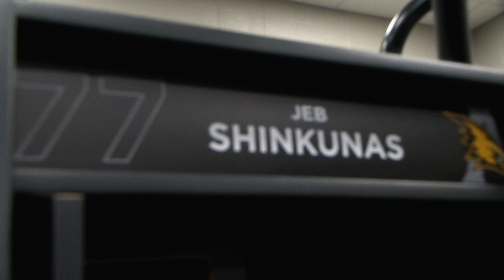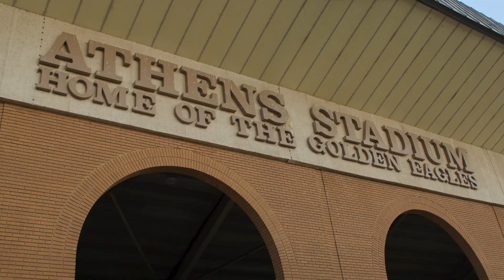Beyond the Lights: Athens - Episode 10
The Athens High School football team went into last week’s game against Columbia looking to rebound from losses to Muscle Shoals and Hartselle.